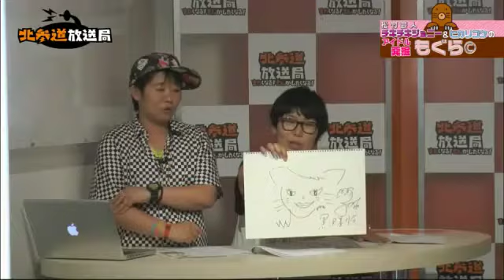「松竹芸人 チキチキジョニー&ヒカリゴケのアイドル発掘↑↑もぐら©」6.11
MC:チキチキジョニー　　ゲスト：黒沢美怜

・６月11日のハイライトです。

・松竹芸能所属の人気お笑いコンビ、チキチキジョニーとヒカリゴケ（隔週MC）が毎週旬な地下アイドル1人をピックアップ!（=「掘り出す」）秋葉原などで活動するが、多くの人がその実態は知らない彼女達。まだ地下に潜っているそんな彼女達を"もぐら"にみたて、時にいじって、時におだてて、その知られざる姿を表に出していく番組。一番反響の大きかったアイドルが、イベントへの出演権をGET!?